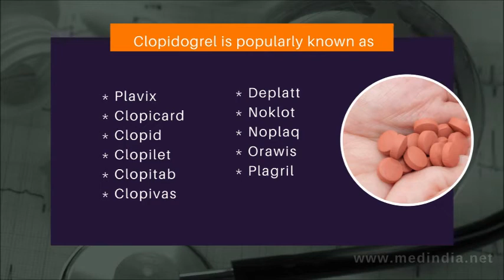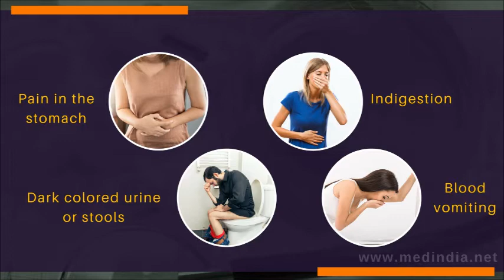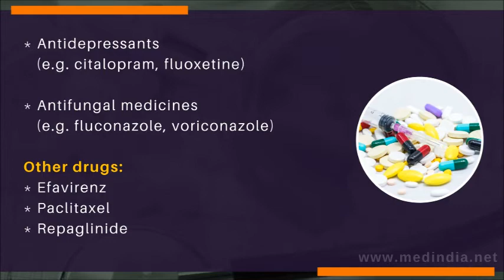Clopidogrel: Antiplatelet Drug to Prevent Blood Clots in Heart Disease and Stroke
Clopidogrel belongs to a group of medications called antiplatelet drugs.
It prevents the aggregation or binding of platelets and therefore prevents the formation of blood clots.

Clopidogrel is prescribed to prevent blood clots in heart attack or myocardial infarction (MI), stroke or transient ischaemic attack (TIA), angina (severe chest pain), atrial fibrillation (irregular heartbeats), atherosclerosis (hardening of arteries), peripheral arterial disease, and in surgery involving coronary stent.

Monitor blood parameters regularly to detect thrombocytopenia or hemolytic anemia and the dentist must be informed about the use of clopidogrel before performing dental surgery.

Please  help us translate this video in your language to make it more universal and  useful to your language community. We present useful and essential information on the drug clopidogrel that everyone should know  when taking this drug. Use Medindia drug information to check drug to drug interactions if you are  taking more than one drug.

Share your comments if you are experiencing any unusual side effects.